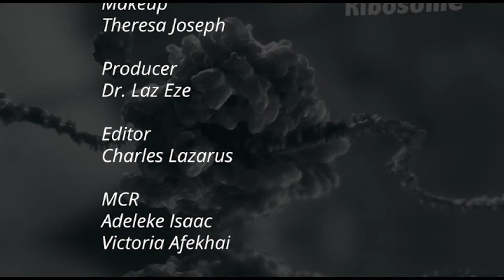Kebbi State First Lady, Dr Zainab Bagudu talks Cancer Prevention & Access to Care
Episode 08 focused on cancer and access to care in Nigeria. Dr Laz had a conversation with the First Lafy of Kebbi State who is also a consultant paediatrician, Board Member of Union of International Cancer Control (UICC) and Founder of Medicaid Cancer Foundation. She talked extensively on what cancer means, how it can be prevented and shared ideas on how to improve access to cancer care in Nigeria.